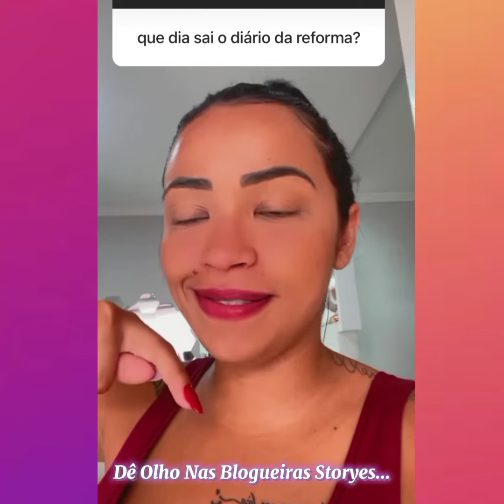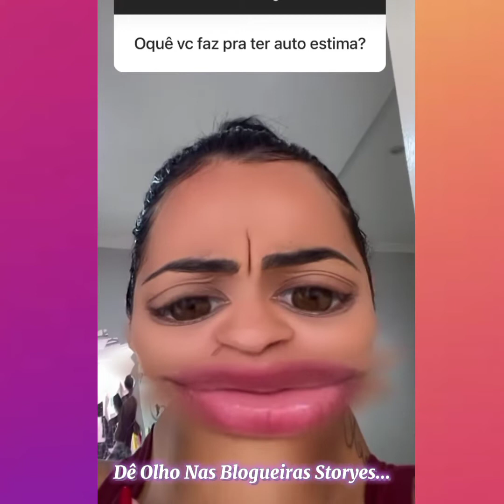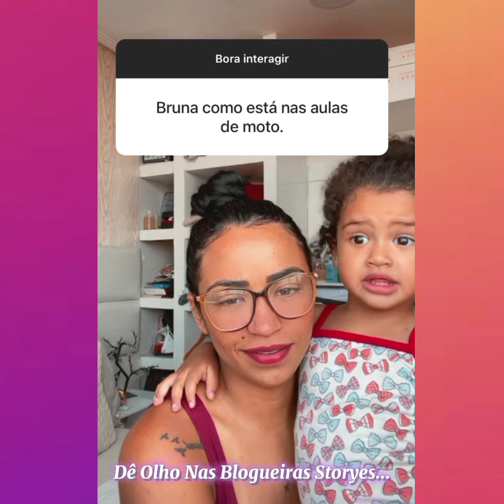Bruna Diniz | Estou me sentindo muito inchada não consigo comer+Sobre a loja iria parar+Promoções